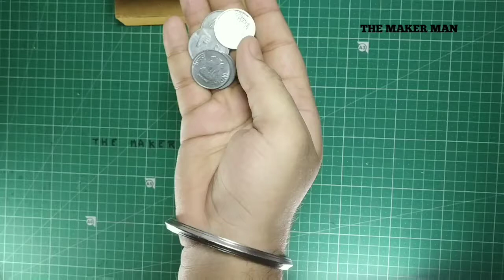Making of Money Box / Piggy Bank using Cardboard DIY